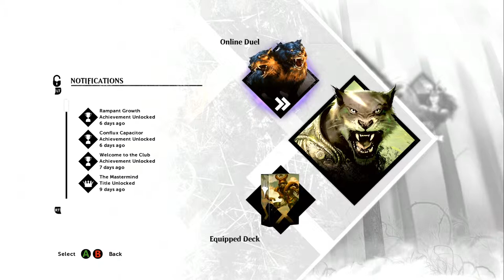Days Off: MTG 2015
I'm back, to play games and dick around...

the Reddit way to watch!